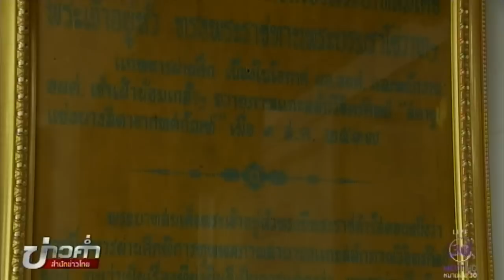วันทหารผ่านศึก แด่วีรชนผู้กล้า ยืนหยัดสู้ชีวิตแม้สูญเสียอวัยวะ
3 กุมภาพันธ์ของทุกปี เป็นวันทหารผ่านศึก เหล่าทัพและทุกหน่วยงานจะร่วมสดุดีต่อวีรชนผู้กล้า และยังถือเป็นวันสำคัญของเหล่าทหารผ่านศึก ที่เฝ้ารอร่วมงานอย่างสมเกียรติ แม้พวกเขาจะสูญเสียอวัยวะ แต่ก็ยืนหยัดสู้กับชีวิตอย่างเข้มแข็ง ติดตามจากรายงาน

1.สารคดีเฉลิมพระเกียรติ
2.พระราชกรณียกิจ-พระมหากรุณาธิคุณ
3.คนไทยหัวใจ♥รักในหลวง